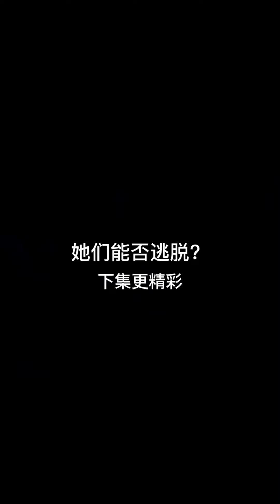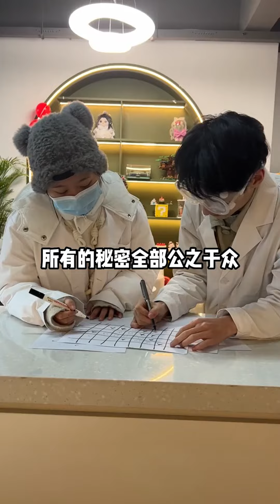专为胆小鬼开拍的低智版丧尸片《行尸走路》，完整版来啦！搞笑